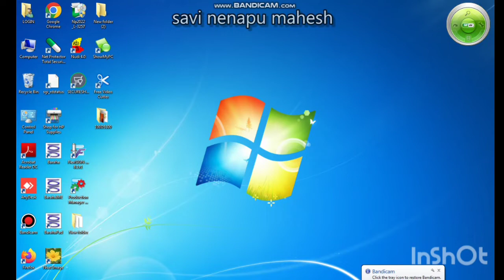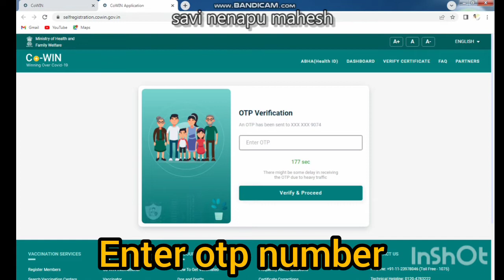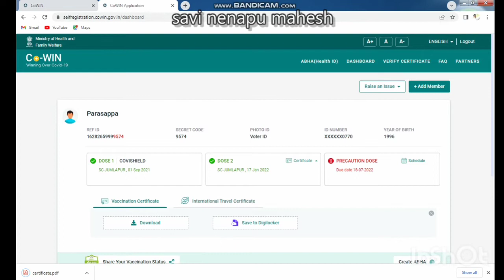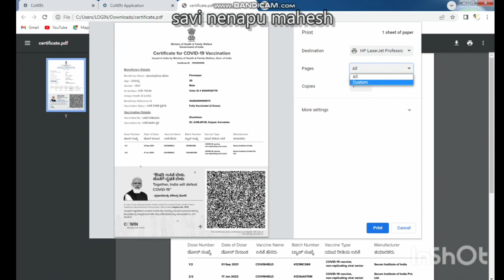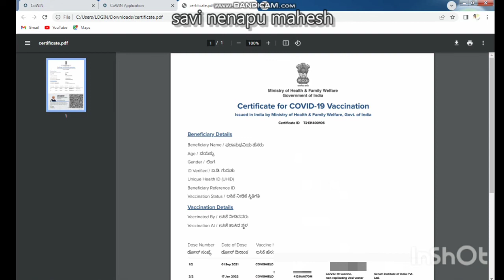ಕರೊನ ವ್ಯಾಕ್ಸಿನ್ ಪ್ರಮಾಣ ಪತ್ರ ಡೌನ್ಲೋಡ್ ಮಾಡೊದು ಇವಾಗ ಇನ್ನೂ ಸುಲಭ 2023